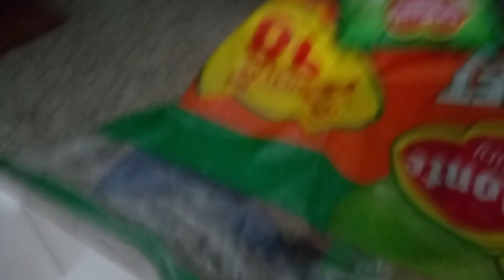gustong kong PASOK billionaire City reborn grand thert auto 5 GTA v laro na April 2024